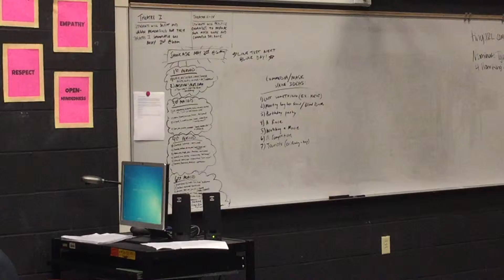Lesson #3- Mask Assignment and Mask work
In this mask lesson, the mask assignment is explained to students and then there are 2 selected mask scenes.

UH Summer MA for Theatre Educators, Year 2